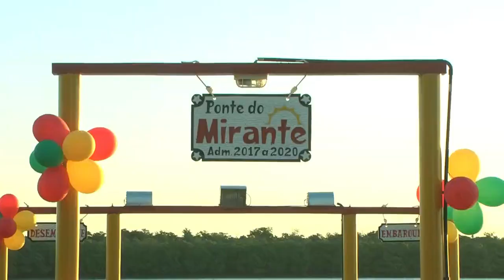Prefeitura de Caravelas entrega Ponte do Mirante à comunidade